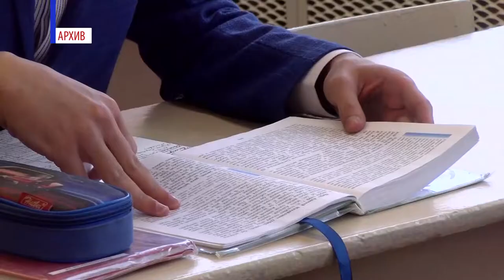Горячий вопрос о школьном питании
На заседании комитета по социальным вопросам депутаты вернулись к теме обеспечения школьников горячим питанием.